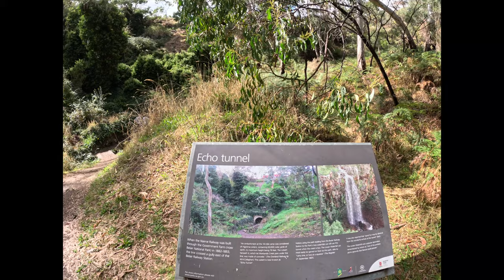Hike - Belair National Park, Adelaide, Australia (GoPro Hero11 TimeWarp 4K Video)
A short drive out of the main city and - presto - you're in the fantastic Belair National Park with a raft of hiking options. Take the Waterfall Circuit and you get a stellar cityscape view over a waterfall, plus a neat little wander through Echo (echo, echo) Tunnel. Perfect little walk if you're short on time.

Track: Belair National Park
Landmark(s): Belair Waterfall, Echo Tunnel
Location: Adelaide, South Australia, Australia
Date: 16 Apr 23
Distance: 6.65km (4.1 mi)
Elevation Gain: 206m (675 ft)
Walking Time: 1hr 29min

GoPro Hero11
Time Lapse Video
Mode: TimeWarp
Resolution: 4K
Aspect Ratio: 4:3
Speed: 10x
Lens: Wide